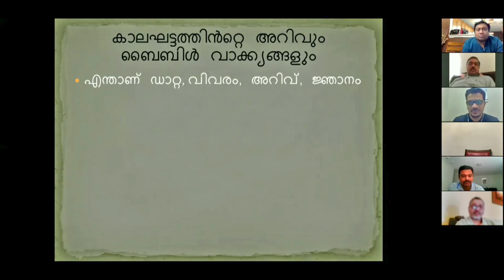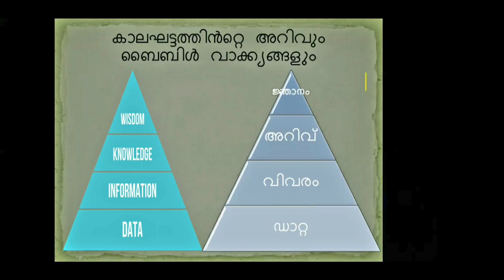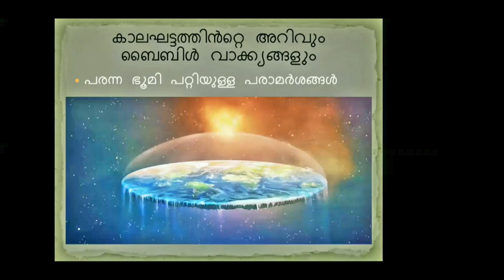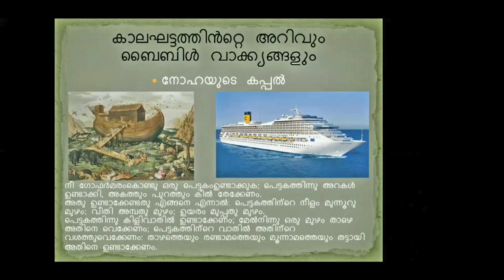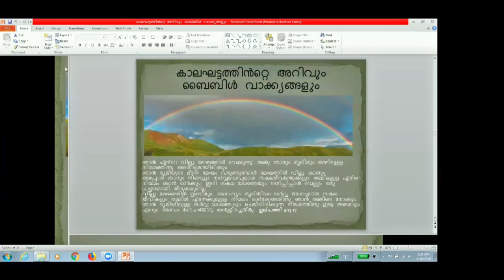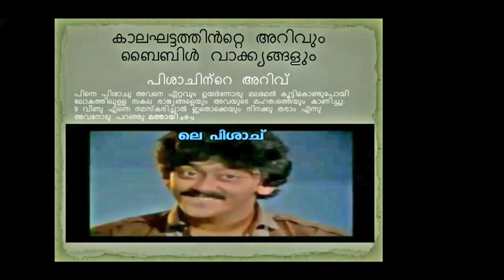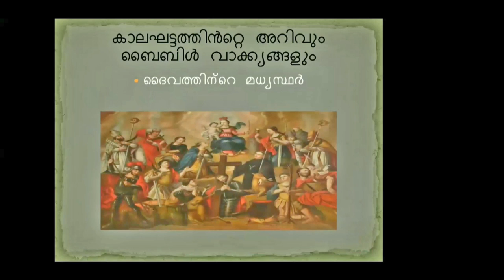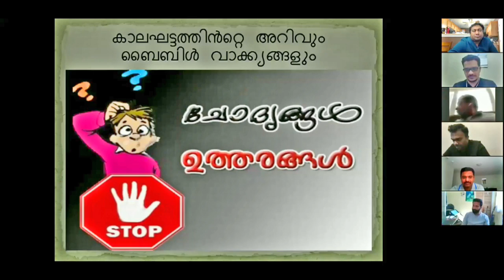കാലഘട്ടത്തിന്റെ അറിവും ബൈബിൾ വാക്യങ്ങളും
ZOOM Presentation by Joble Geevarghese